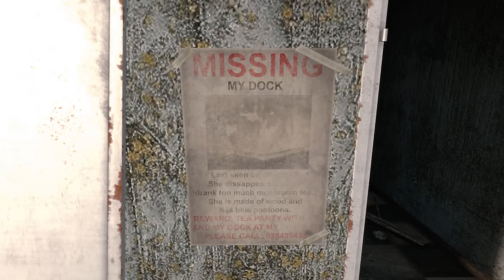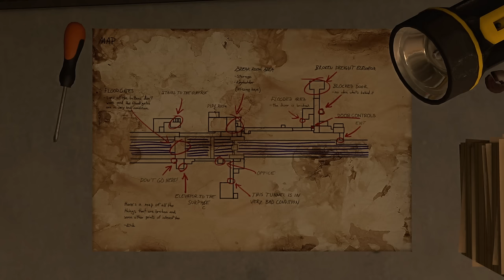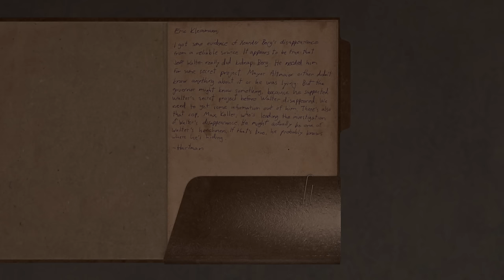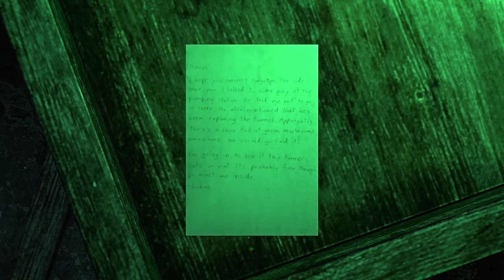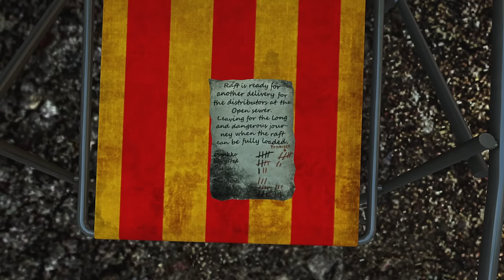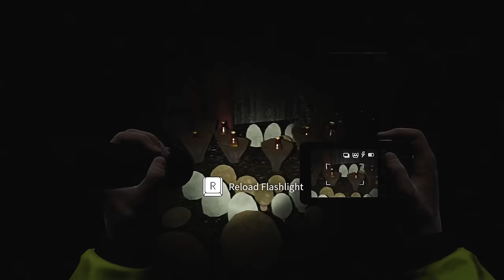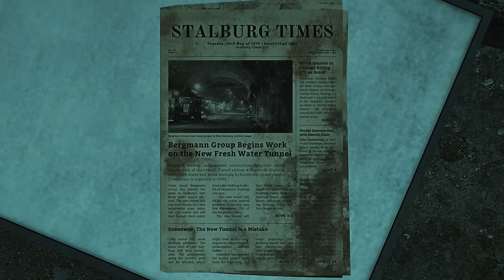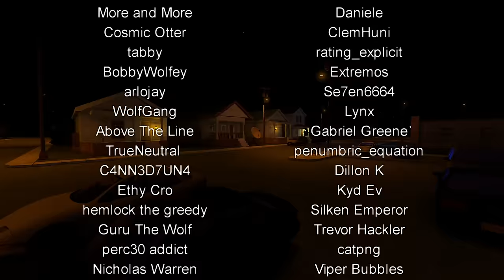INFRA #2 - Here It Waits